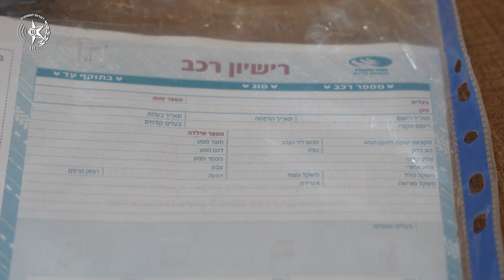נעצרו חשודים בהכנסת תושבי שטחים ובלתי מורשים לבסיסי צה"ל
ממשטרת ישראל נמסר: "החקירה החלה בחקירה סמויה במהלכה עלה חשד כי מספר קבלני ביצוע אשר זכו במכרזים של מערכת הביטחון לביצוע עבודות תשתית בבסיסים ומתקני בטחון,  העסיקו עובדים שלא על פי הנהלים במערכת הביטחון ואף עלה חשד כי היו מודעים להעסקתם של עובדים לא מורשים , בהם שוהים בלתי חוקיים.

כמו כן עלה חשד כי ניתן שוחד לבעלי תפקידים אשר נטלו חלק ו/או ידעו על קיומה של פעילות זיופי מסמכים , שאפשרה הכנסת עובדים לא מורשים לבסיסי צה"ל השונים ואף למתקנים רגישים.

עם המעבר לחקירה גלויה, בתאריך 28.10.24 , פשטו בלשי ימ"ר ארזים במלמ"ב ובלשי היאל"כ של להב 433, יחד עם בלשי היחידה לחקירת פשעים (יל"פ) יהודה במחוז ש"י וחיילי מרחב יהודה של צה"ל, על בתיהם של 5 תושבי שטחים ונתפסו ראיות הקושרות את החשודים למערך זיוף המסמכים, נחשפו אמצעי זיוף אשר שימשו לזיוף תעודות שונות ובהן רישיונות רכב ורישיון להפעלת ציוד מכני הנדסי.

הבוקר בוצע מעצרם של 4 חשודים נוספים, החשודים הובאו למשרדי היחידה לפשיעה כלכלית בלהב 433 והיום הורה בית המשפט השלום על מעצרם של 3 מהחשודים עד ליום חמישי 07.11.24 וחשוד נוסף עד למחר 05.11.24.

5 חשודים שנעצר בשבוע שעבר, יובאו מחר לדיון בבית המשפט הצבאי יהודה במחנה עופר לדיון בבקשת המשטרה להארכת מעצרם.

החקירה נמשכת".

מפקח אבירם קאו ק' צוות חקירות ביאל"כ בלהב 433 וחוקרת מצ״ח רס״מ רלי בן שבת
ראש צוות חקירה ימ״ר ארזים מלמ״ב.

קרדיט צילום: דוברות המשטרה